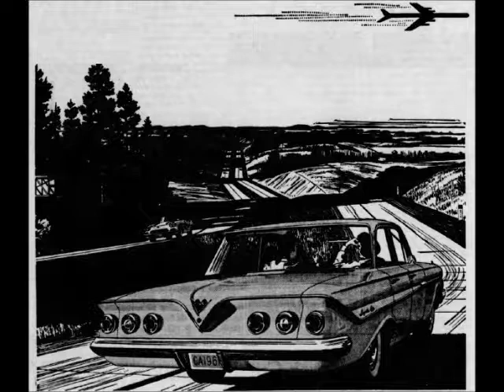Richie Allen - Lonely Guitarist